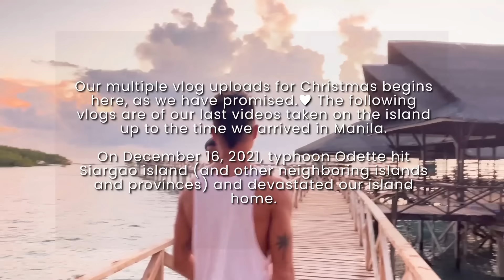Our Last Couple Days On The Island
Our multiple vlog uploads for Christmas begins here, as we have promised.♥️ The following vlogs are of our last videos taken on the island up to the time we arrived in Manila.

On December 16, 2021, typhoon Odette hit Siargao island (and other neighboring islands and provinces) and devastated our island home.

We are grateful that our family and friends are safe, but most of them have lost their homes and are in need of food, water, among others.

With this, we will be using our earnings from our coming videos to help slowly rebuild our island home again.

Dandelion - Jesse Lawrence feat. Revel Day

Testify - L.M. Styles

A One Way Ticket - Stonekeepers feat. Ed Mills